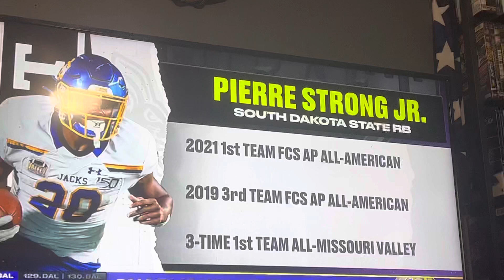Patriots draft Pierre strong jr